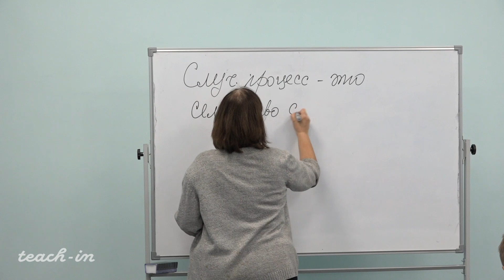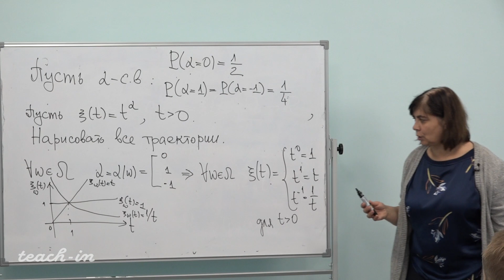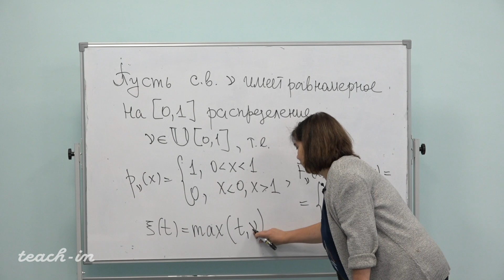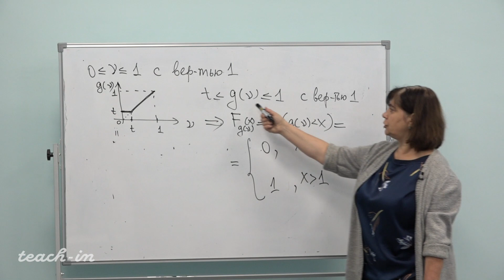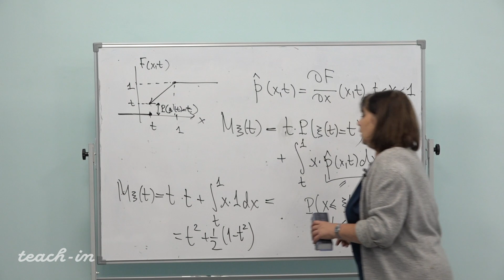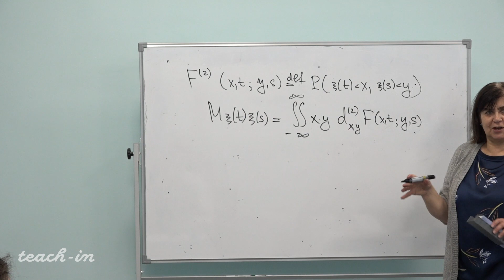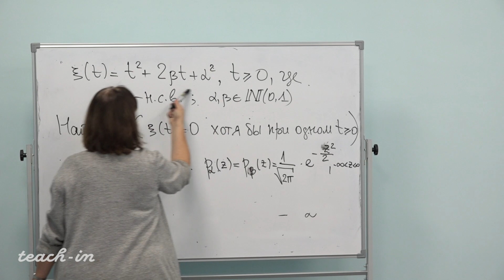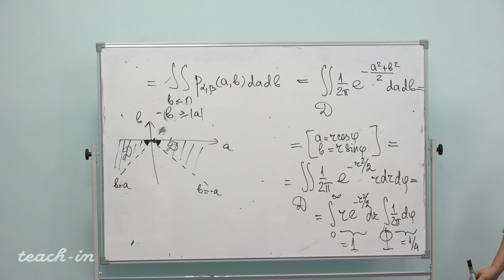Сердобольская М.Л. - Теория случайных процессов. Семинары - 1. Случайный процесс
0:00:19 1. Повторение материала предыдущей лекции
0:04:19 2. Задача 1 (нарисовать все возможные траектории заданного случайного процесса)
0:17:15 3. Задача 2 (найти одномерную функцию распределения, математическое ожидание)
1:01:28 4. Задача 3 (вероятность случайного процесса)